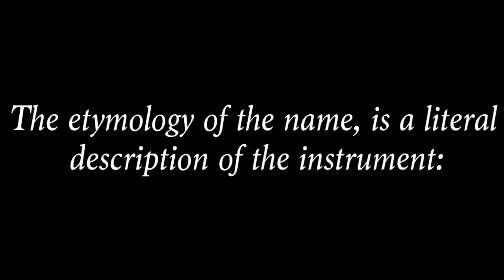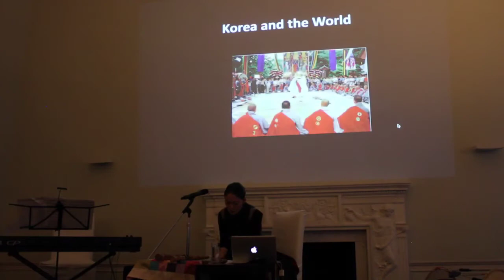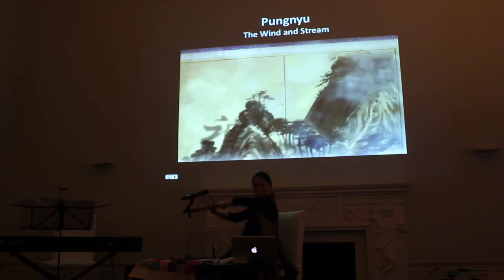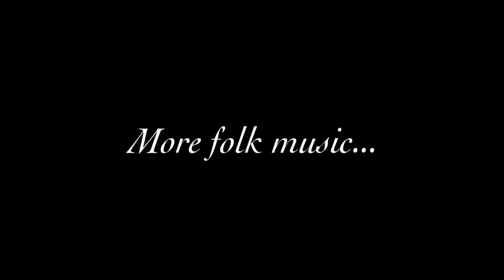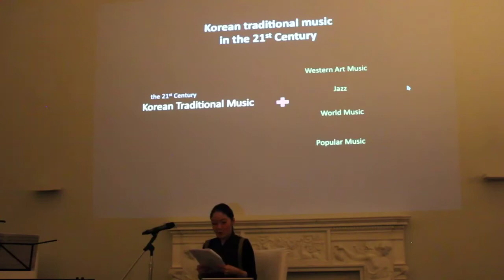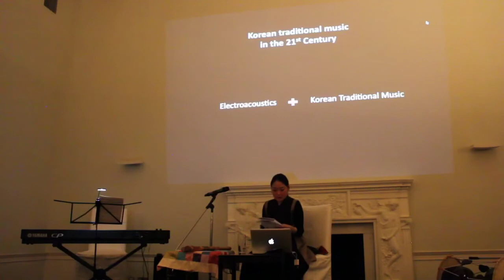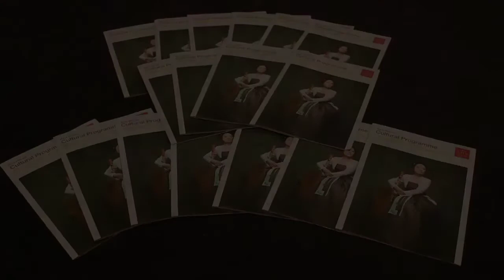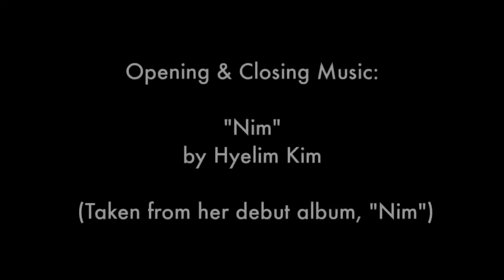Hyelim Kim: “Beyond Taegŭm” (대금 / Daegum) - FULL SHOW [Low Res. version]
DETAILS:    Captured one evening in the latter half of 2013, this film shows Hyelim Kim's captivating performance at Asia House, London.

Filmed in its entirety, the show features not only a few stylings by this taegŭm guru but also Ms Kim collaborating with other artists and displaying her talent for how the instrument is used, both on its own, with folk music and in other music genres.

The film also details Hyelim Kim's career with this unique instrument and the achievements which her music knowledge have helped her to make.

NOTE:  The quality may be of a LOWER RESOLUTION/quality than the initial recording and edit - the better version is over on Vimeo:

A film by Jason Verney,
Native Nomad Pictures Limited.

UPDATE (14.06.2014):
Very special thanks to Asia House, Hyelim Kim and compere Mariam Neza, whom has recently been promoted to Programme Manager and Curator for the Arts & Learning Department of Asia House.